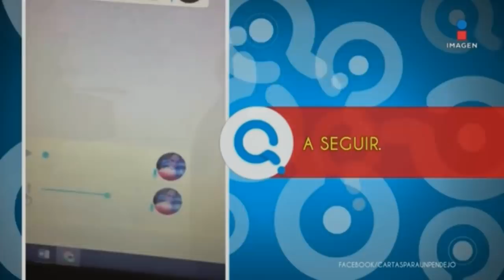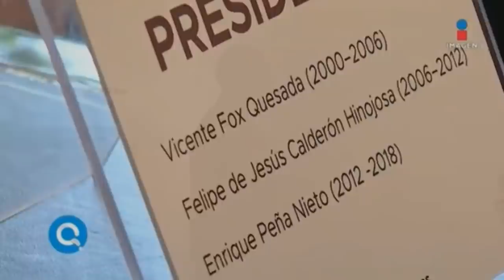Que importa 2018 12 12